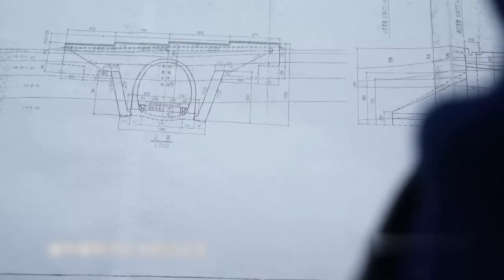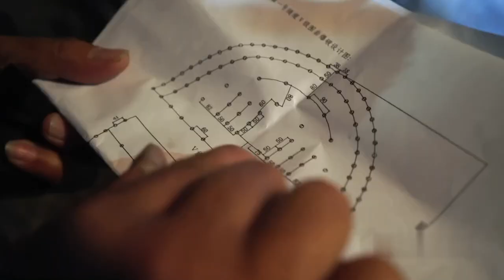川藏线铁路的“开路先锋”，徒手装填山体炸药，随时有塌方风险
川藏铁路是世界海拔最高的铁路之一，铺设难度堪称世界奇迹，而山体的爆破更是危险至极，娴熟的爆破工被冠以“开路先锋”的荣誉。